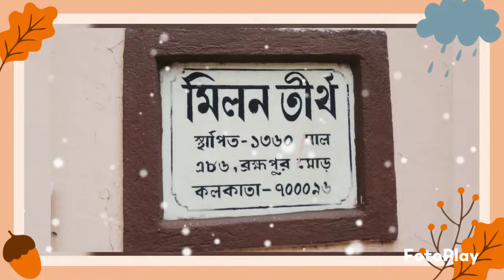Drawing competition - 2022, Chalange, Chitra, অঙ্কন প্রতিযোগিতা-2022, Bangla vlog, UTTAM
ART COMPETITION 2022, অঙ্কন প্রতিযোগিতা-2022
Drawing competition and prize giving ceremony of MILAN TIRTHA CLUB
Hello friends today we have done Painting Challenge...I hope you will love it
Funny occasion for improvement of students, ART COMPETITION 2022,
The painting competition will never let me forget OF Milan Tirtha Club
Let's draw top paintings to win drawing competition.
We are in need of such parents who will introspect in the heart of a child,
ড্রইং প্রতিযোগিতায় অর্জন ও অভিজ্ঞতা
WEL COME TO CHANEL "DEYENTERTAINMENTUTTM"
YOUR QUARIES...
POPULAR UPLOADS
Hi, I am uttam dey a simple video maker, I will provide you different types of entertaining And knowledgeable video, which are highly refreshing for all viewer.
I will try to make you laugh.
All my videos are free.
Wel come to Highly amuse zone.